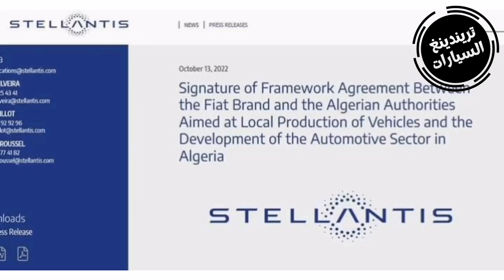ايقاف مشروع مصنع فيات بوهران عاجل مسؤول يوضح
روجت بعض المواقع والصفحات الإلكترونية، في الآونة الأخيرة، إلى خبر مفاده إلغاء شركة "فيات" لعقدها مع الجزائر المتعلق بإنجاز مصنع لتصنيع السيارات بولاية وهران.

وفي أول تعليق رسمي على المعلومات المتداولة، قال والي وهران، سعيد سعيود، إن هذه المعلومات لا أساس لها من الصحة.